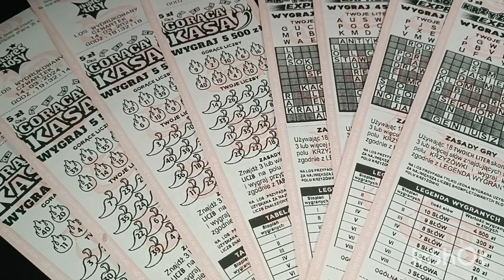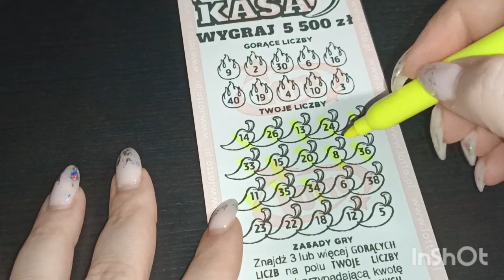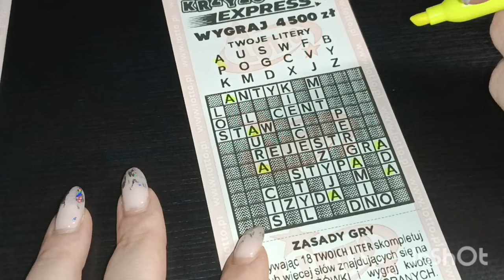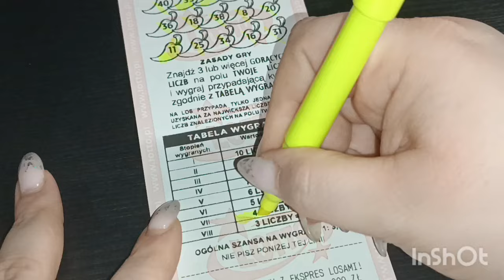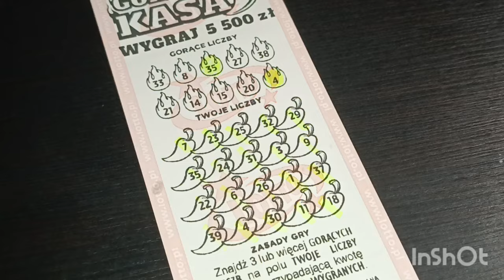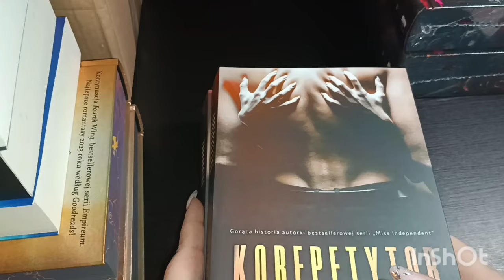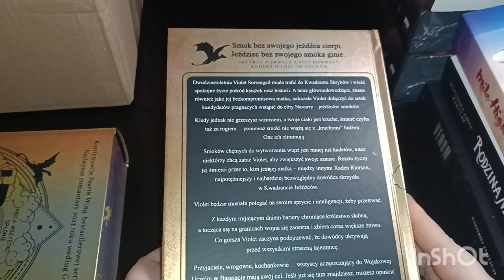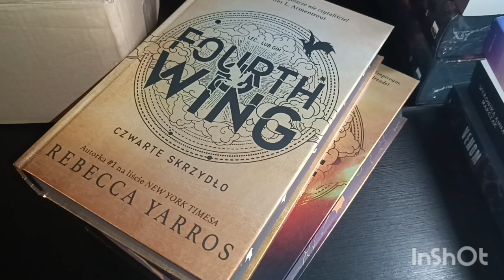Ekspress Losy ▶️ Rywalizacja☝️ Gorąca Kasa vs Krzyżówka Ekspress 🍀 + Książki 🫢♥️ i o książkach ✨